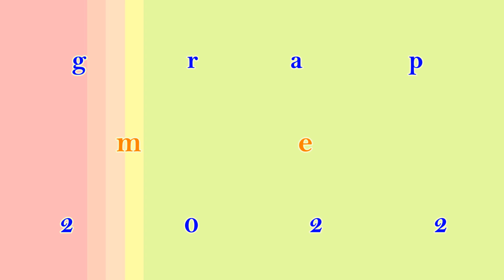Magic in Madness - Line Dance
Choreographer: Guillaume Richard  - 2022
A, B, Tag, Phrased Line Dance
Demo by Sindy Li & Students
Category
Entertainmen